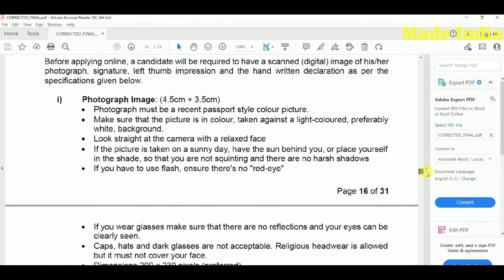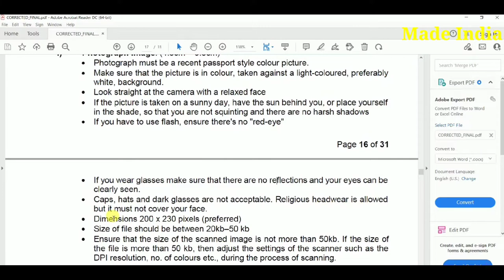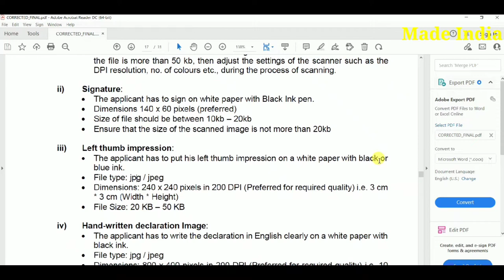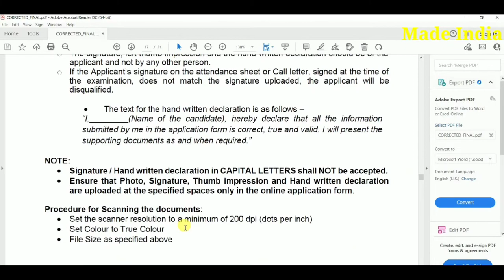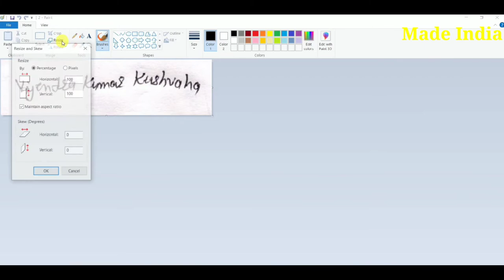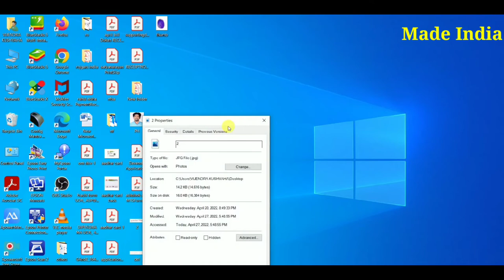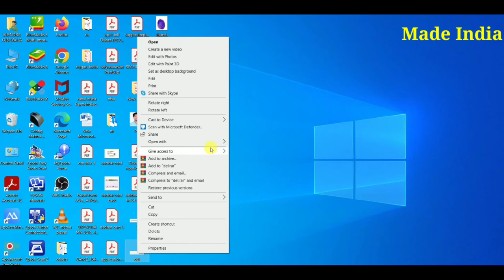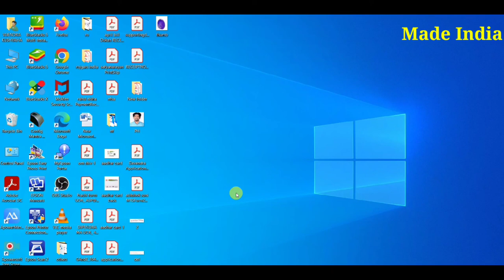Bank of India Form photo Resize 2022 I How to Photo Resize Bank of India 2022 I BOI Form Document